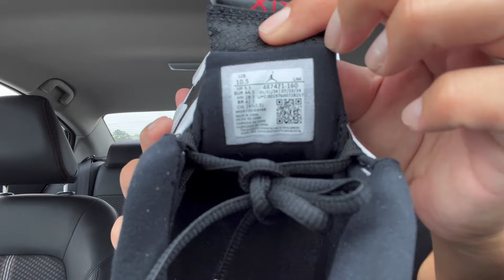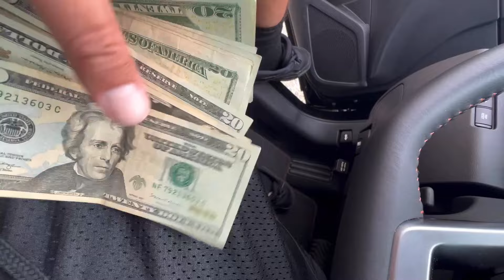Jordan 14 Black Toe Release Day [ SOLD OUT ] restock incoming ?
paypal available if u want to help the channel out progess

join me on the new FUTURE app WHATNOT jerseychiefa

$jerseychiefa

i am blessed to be here every single day
and give yall this FIRE  content
will HELP me to progress in my business
and also keep me motivated
to continue making my dream happen
with my channel